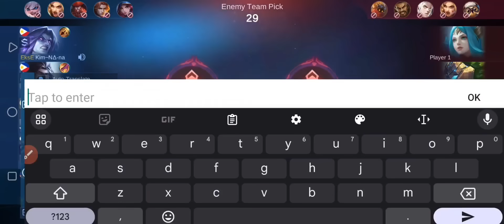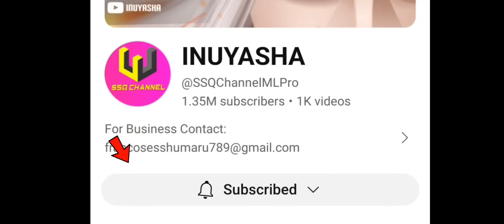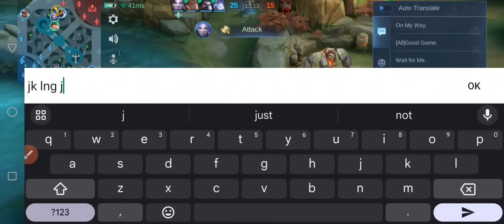BABAENG NA TRASHTALK 🤣| DEEP INSIDE PA IYAK NA SIYA 🤣